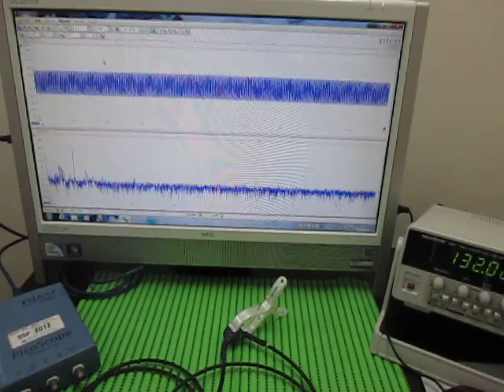対象物の音響特性 Acoustic properties of the object